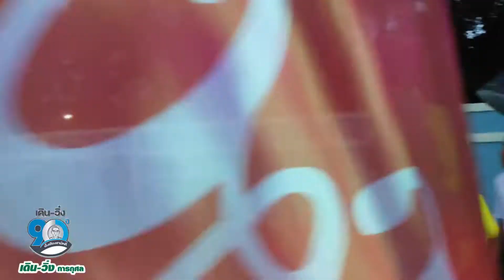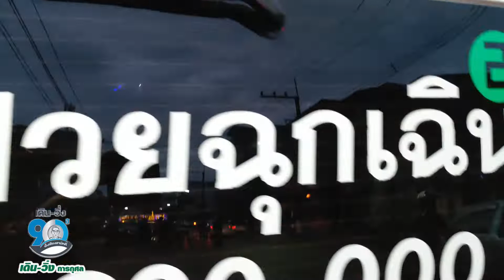เดิน-วิ่งการกุศล 90ปี เอ็งเสียงสามัคคี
เดิน-วิ่งการกุศล90ปีเอ็งเสียงสามัคคี 15 กันยายน 2562 ณ โรงเรียนเทศบาล 1 เอ็งเสียงสามัคคี อำเภอหาดใหญ่ จังหวัดสงขลา